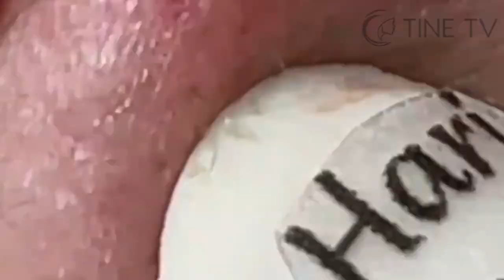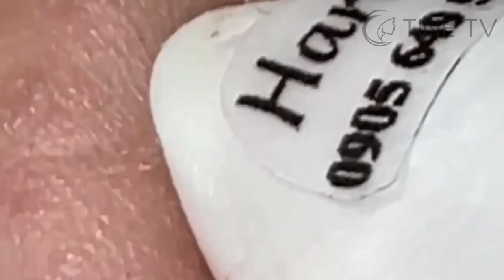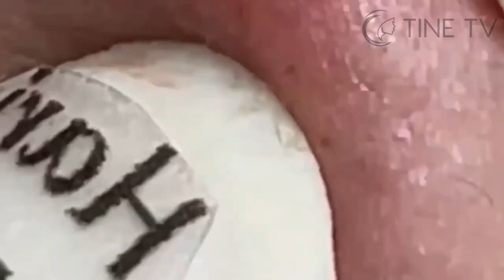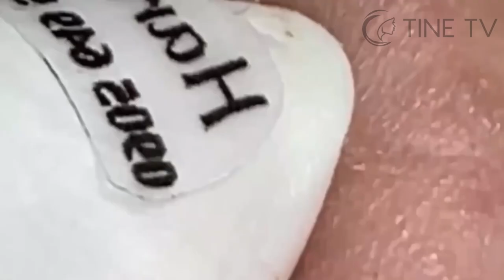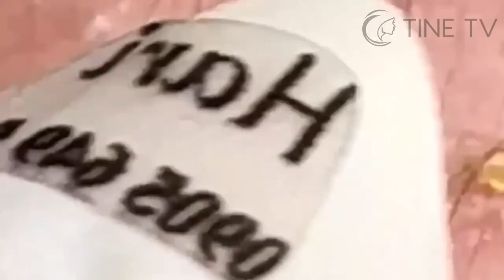ميع وتنظيف الجلد الطبيعي المدو SM22